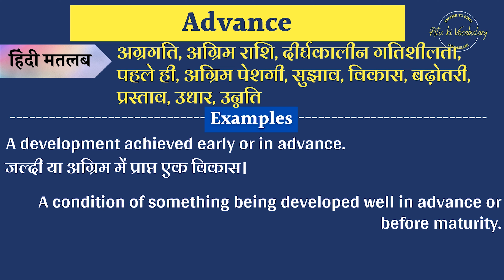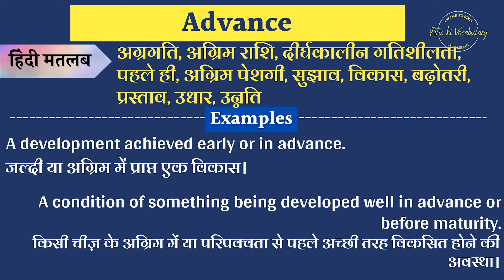Advance Meaning in Hindi | Advance explained in Hindi | Advance meaning with examples in hindi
Advance Meaning in Hindi | Advance explained in Hindi | Advance meaning with examples
hi,
I am trying you provide the hindi meaning of Advance english words.
In this video, I Will described the meaning of Advance with 2 examples.
Queries solved:
1. Advance Meaning in hindi
2. Advance Explained in hindi
3. what is the meaning of Advance in hindi